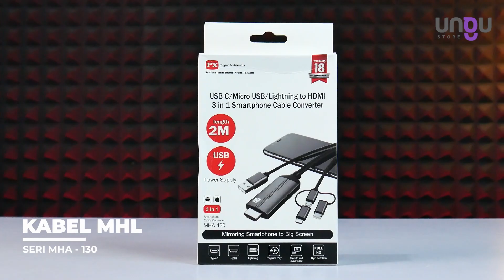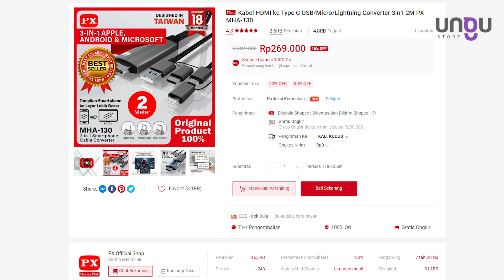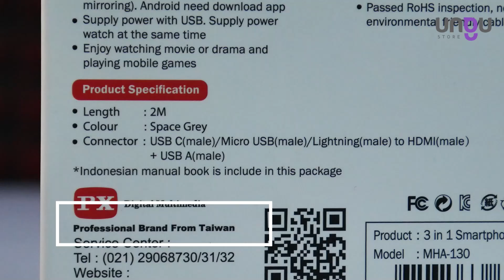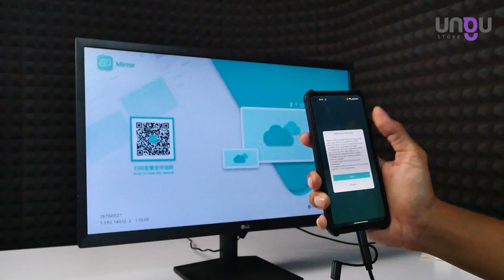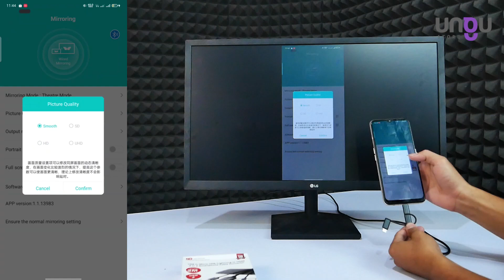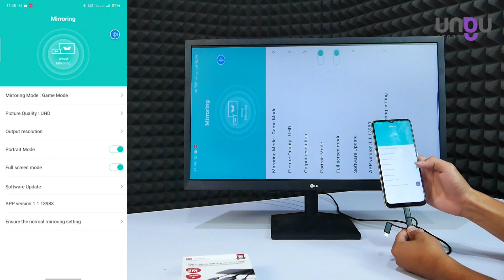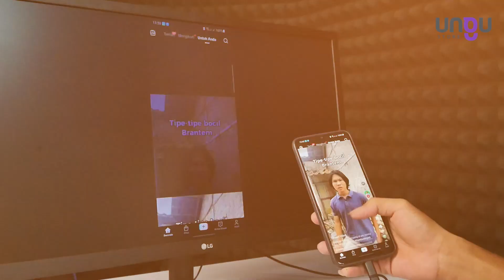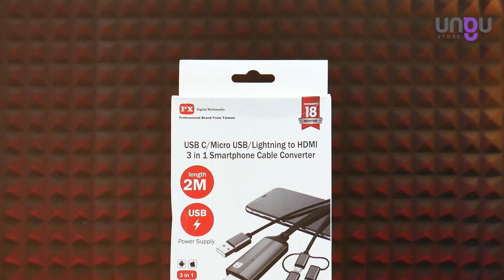KABEL MULTIFUNGSI UNTUK MIRRORING SEMUA HP KE TV, MONITOR, PROYEKTOR || REVIEW KABEL PX-MHA 130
Lokasi Toko
UNGU STORE PUSAT: